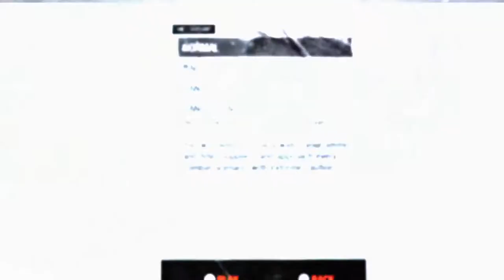Metro 2033 Redux Walkthrough HD - Intro Artyom - Part 1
PC Specs:
- CPU: INTEL Core i7 7700K (4.6GHZ)
- MAINBOARD: ASUS ROG MAXIMUS X HERO
- RAM: G.Skill Ripjaws V 16GB (4X 8GB) DDR4 3400 Mhz
- VGA: ASUS ROG GTX 1080TI Gaming  11G
- SSD: Samsung 850 Evo 500GBX2
- HDD: WESTERN DIGITAL 3X4 TB SATA III HDD 128MB
- CASE: CORSAIR 600T WITHE
- PSU: Corsair HX1000i 1000W Platinum
- CPU COOLER: Corsair Hydro Series H100i GTX